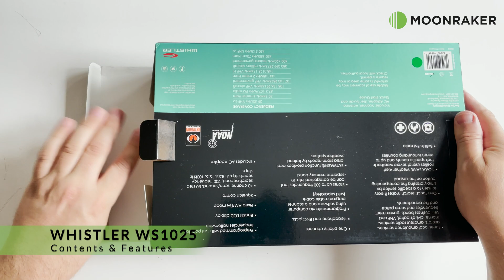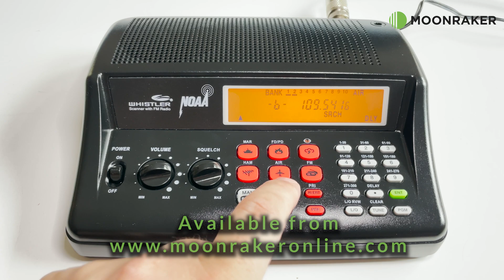WHISTLER WS1025 ANALOG DESKTOP SCANNER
This 300-channel scanner lets you listen to FM radio bands and can be categorized into 10 separate memory banks. Also, it offers the convenience of one-touch searches of marine, air and ham

Key Features/Specifications:

Frequency Range:
29-54 VHF Low Band

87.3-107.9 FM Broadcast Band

108-137 Civil Aircraft Band Includes 833 kHz steps

137-144 VHF

144-148 Amateur Band 2 Meters

148-174 VHF High Band

380-512 UHF

300 Channel memory, plenty of memory to store all your favorite frequencies in 10 separate storage banks
Backlit Liquid Crystal Display, easy to read and program data even in low light situations.
Data Cloning allows transfer of the programmed data to another WS1025 scanner.
Key Lock, lock the scanner’s keys to help prevent accidentally changing the scanner’s programming.
Lock-out Function, skip over specified channels or frequencies when scanning or searching.
PC programmable allows users to backup data, update database and program scanner directly from a PC. (3rd party software required)
Priority Channel, set the scanner to check one channel every two seconds while scanning.
Scan Delay, delays scanning for two seconds before moving to another channel in order to hear replies.
Service Banks, easily locate types of calls by searching pre-programmed frequencies in separate marine, aircraft and hamSpectrum Sweeper, Quickly sweeps the scanner’s frequency ranges for transmissions from nearby sources. Lock out found frequencies and continue searching in the same band.
Tune, find new and unlisted frequencies starting from a specified frequency.